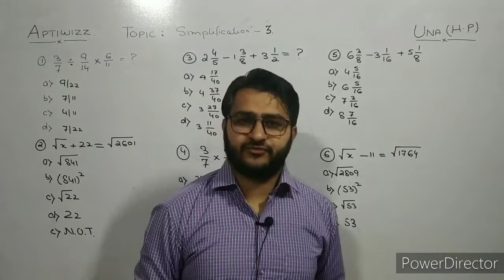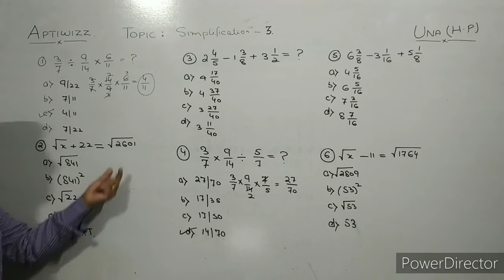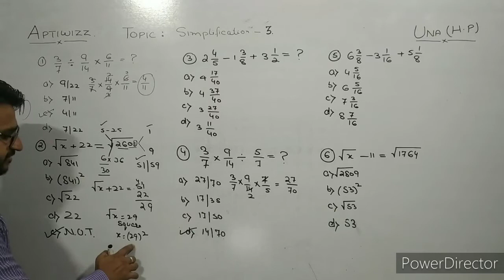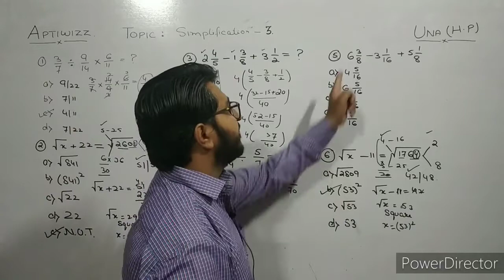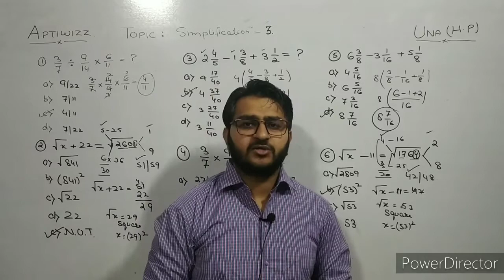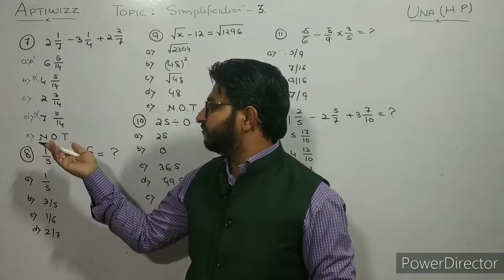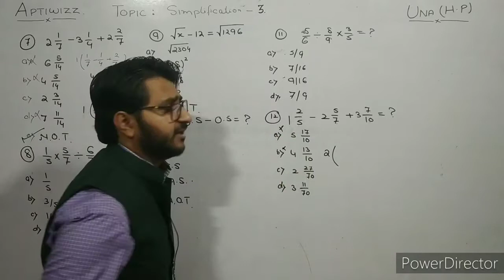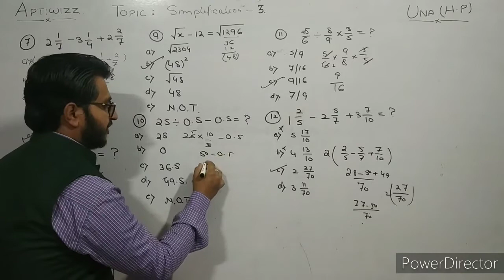SIMPLIFICATION PART -3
IT IS AN IMPORTANT TOPIC FOR ALL COMPETITIVE EXAMS AND IN THIS SERIES WE ARE TRYING TO COMPLETE ALL THE TOPIC RELATED TO EXAMS SO THAT ASPIRANTS CAN EASILY CRACK QUESTIONS. THIS SERIES IS IMPORTANT FOR ALL COMPETITIVE EXAMS LIKE SSC, ARMY, POLICE, HPSSSB, CONDUCTOR , PATWARI AND ALL OTHER STATE EXAMS.